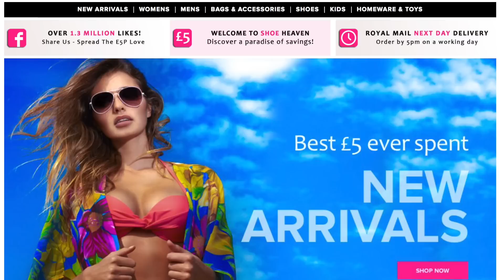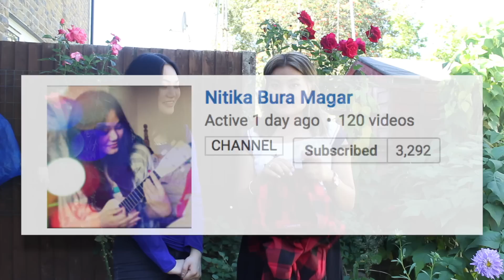Everything 5 Pounds:Tips & Advice For Styling Back 2 School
Hello My Dear Homies! I am back with another styling video. Featuring E5P & my dear darling Nitika Bura Magar. :D

I have never done thing kinda a styling video ever. So, Please feed me in. Coz It's FREE!!!

Everything 5 pound was very generous to me. The quality is superb and can find very trendy pieces, from hair extenstion to kids clothes.

Thank you! So much once again E5P, From my bottom of the beating heart. Also looking forward to collaborate with ya'll again in the upcoming future. If ya'll don't believe me about it's QUALITY & TRENDY PRODUCTS. Then please feel FREE to try your self. SHOP!SHOP!SHOP! :P

STAY WEIRD!
PEACE